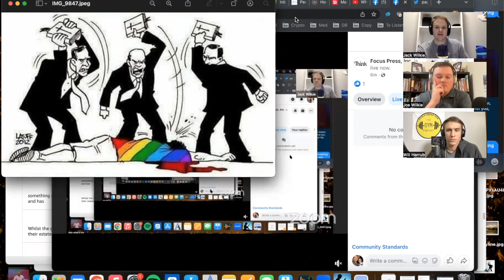The Myth of Hateful Christians - Think Fast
The guys break down a viral Andy Stanley clip that pushes the myth that Christians have been hateful toward the world, specifically LGBTQ folks.

Catch Think Fast LIVE every Thursday night at 7 Central on the Focus Press, Inc. Facebook page!